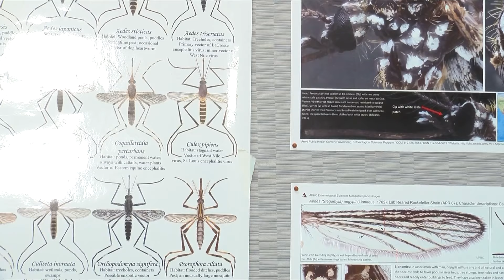Dustin Pest Control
The Bugs are Buzzing! Let Dustin Pest Control help you get your home and outdoor area sprayed and ready for the increase in bug activity this Spring and Summer.